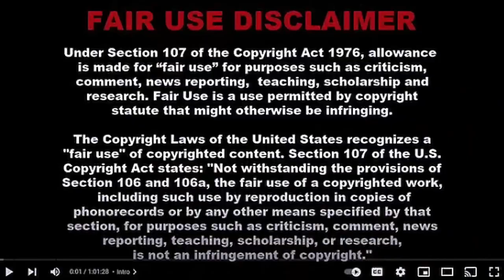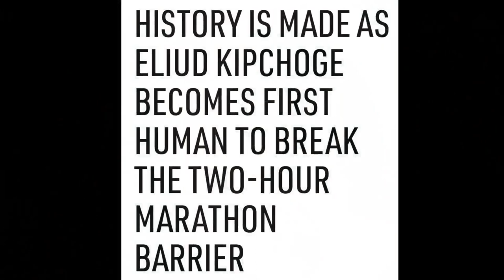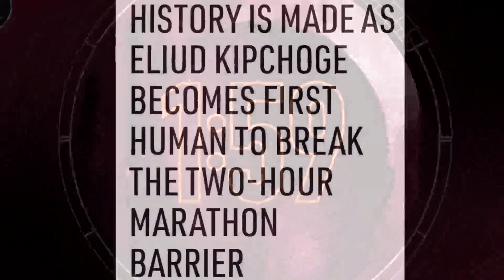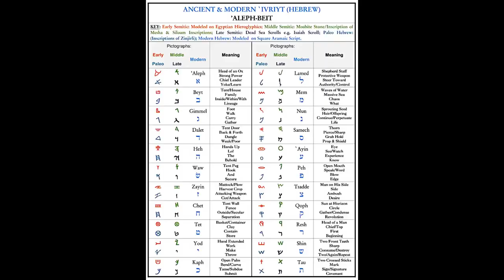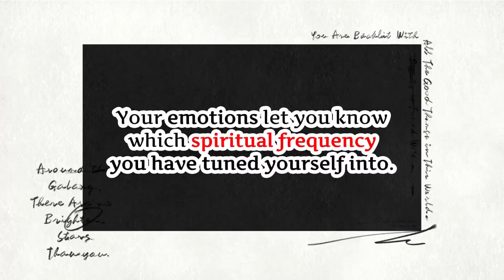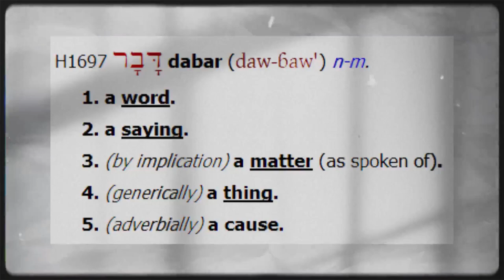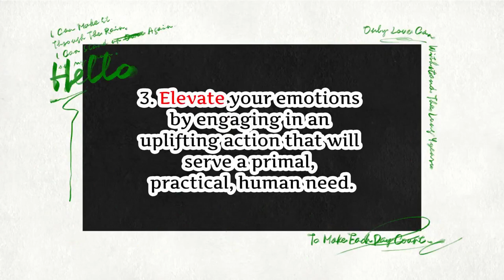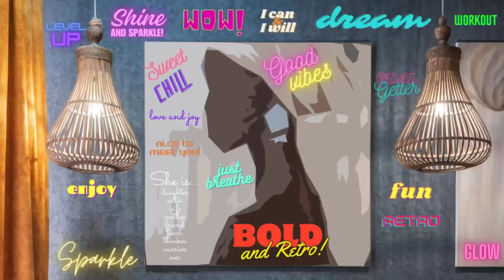#02 - This thing WILL NOT take us out!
Blessings to you beloved 🙏🏾! In this engaging video, I share with you my journey in overcoming depression and demonstrate to you how to overcome depression. It's good and long and totally worth it 😊! I'm really looking forward to your feedback in the comments.

Your active presence, viewership, moral support and contributions are vital in facilitating the growth and longevity of this channel. Thank you so much for walking with me and lending me your support! There's lots more lined up for you! 😊❣

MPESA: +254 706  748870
(For Local Lines 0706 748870)

Video Chapters:

0:00:00 Intro
0:01:00 Setting the Scene
0:03:45 Dipping into Depression
0:12:50 Suicide Attempts
0:19:55 Psychic Shifts
0:44:00 Covid-19
0:49:00 A Personal Quest
0:59:25 Masterclass Intro
1:00:25 The Master's Prayer
1:09:20 Two Camps
1:17:20 Body, Soul and Spirit
1:22:16 The Role of Emotions
1:34:15 The Identity of Our Savior
1:54:59 How Depression Attacks
1:57:31 Battle Strategies Against Depression
2:22:37 Outro